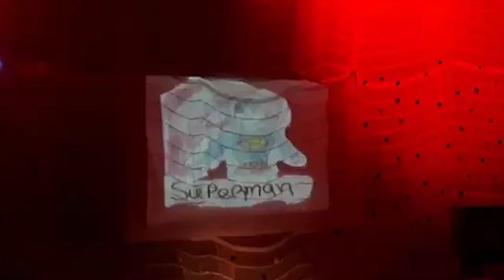"Los principales creadores de teatro de Cuba, con una obra de alto valor nunca han sufrido censura..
Michaelis Cué es un gran actor cubano, de teatro, cine y televisión, que ha visitado Europa por estos días, de la mano del centro cultural Utopian, de la localidad vasca de Getxo, interpretando la emblemática obra “Marx en el Soho” que, a pesar de haber sido escrita por Howar Zinn pensando en el público de EEUU, sigue siendo -según Cué- de gran actualidad para Cuba y el mundo y sumamente "crítica e incómoda".